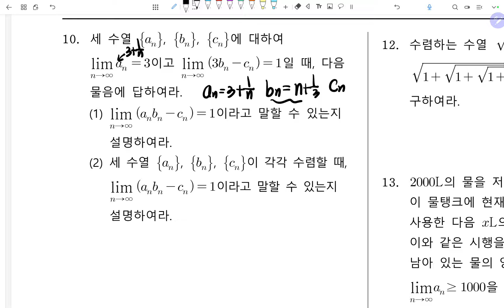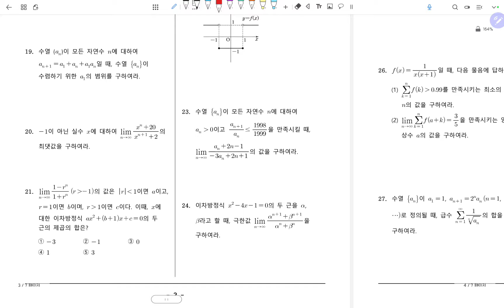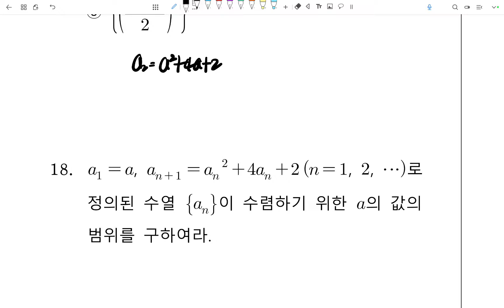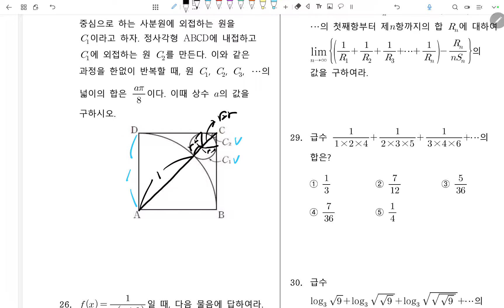미적분질문jw16